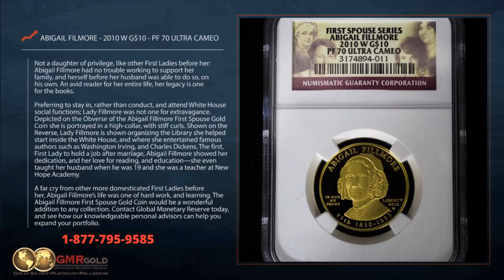Abagail Fillmore 2010 W G$10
Like and Subsrcibe!

GMRgold, A leading precious metals investment firm, We Buy and Sell Gold and precious metals

Video File Created Date: Thursday, May 17, 2018 (Video may or may not have been captured on this date, it shows the date the video was last converted.)

Like and Subsrcibe!

GMRgold.com

-- GinkoSolutions.com